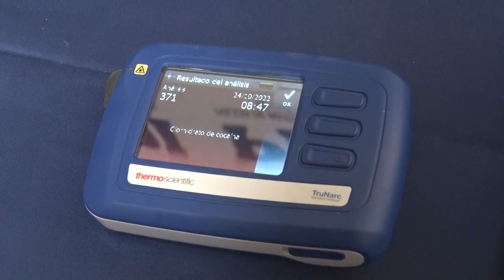PDI y Fiscalía de Calama incautan más de 200 kilos de drogas en "Operación Vilama II"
Más de 200 kilos de droga fueron incautados por la Policía de Investigaciones, tras un trabajo de ocho meses coordinado junto a la Brigada Antinarcóticos y contra el Crimen Organizado de Antofagasta y el Ministerio Público. Hay tres detenidos por este delito, integrantes de una banda criminal… La incautación se realizó en la provincia de El Loa…. A continuación, los detalles.